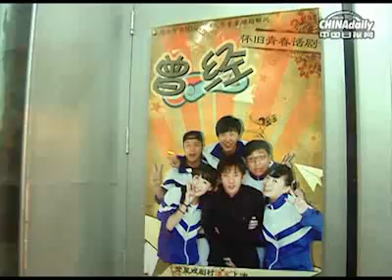China's Post-80s Generation E04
This is the fourth episode of the serial report on China's post-80s generation.

The post-80s generation in China E04: Drama:The Past Days
Post-80s is a special word in China, which refers to people born in the 1980s.

Director: Zhang Xiao
Camera: Zhang Xiao
Translation: Huan Cao, Christie Lee
Editor: Zhang Xiao
Producer: Flora Yue